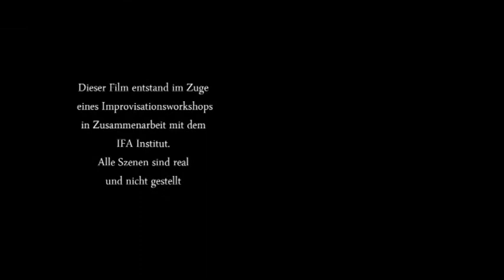Go South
This project started with an urge for movement. Born from the impulse to run the idea to face boundaries with intelligence appeared. You could call this improvisation.
So we started running. We checked Google-Earth to know where we will get while going south. On the way we took the Stuttgart TV-Tower as a landmark for direction. It was not only about pictures, videos and parkour. Many times we found ourselves suddenly faced with the inhabitants of Stuttgart. Communication and understanding was more important for the project than fitness and pace.
We were surprised by the positive reaction of many people even in very delicate situations.
What would you do if two strangers would stumble out of the woods?